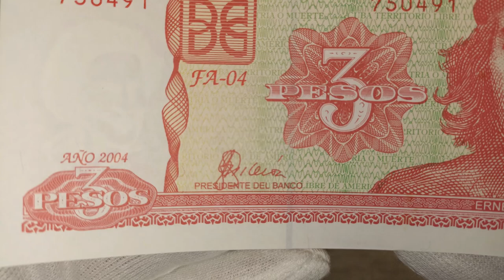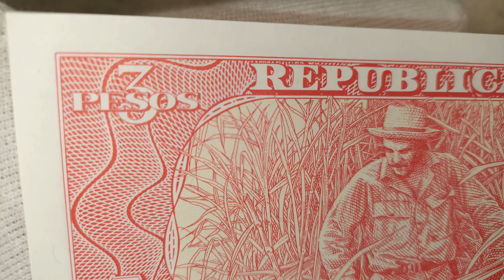CUBA - 3 - PESOS - 2004 - BANKNOTES - COLLECTING - FIAT CURRENCY - PAPER MONEY - NOTAFILIA - UNC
Shown are protective features intended for dealer inspection. The video does not contain information about all control elements that are intended for verification of authenticity by the bank (for example, hidden graphic symbols, microtexts, valid numbers in serial series, exact material composition - paper/polymer and many other parameters). The video does not promote any religious or political beliefs, it is intended for students, researchers, historians and collectors. Source: Wikipedia, Sound Library Youtube, CapCut, Autor: Madden – Vlastní dílo. See File:Flag of Cuba (construction sheet).svg, Volné dílo, , Autor: Miguel Teurbe Tolón – This vector image was created by converting the Encapsulated PostScript file available at Brands of the World (view • download).Remember not all content there is in general free, see Commons:Fair use for more.Toto oznámení nepopisuje autorskoprávní status tohoto souboru. Stále je vyžadován běžný popisek licence.